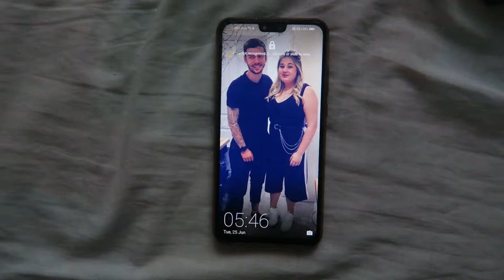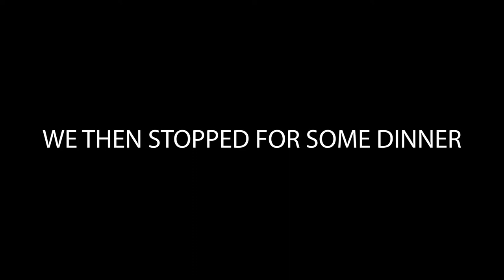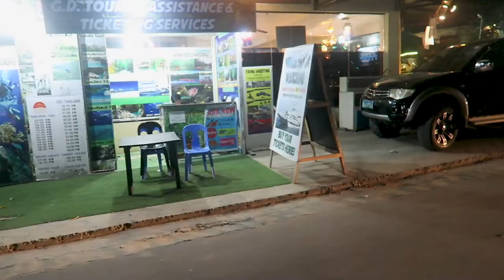DOLPHINS, TURTLES AND WHITE BEACHES ALL IN ONE DAY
Today we went on a island hopping tour around Panglao!
⬇ Click 'Show More' to expand ⬇

If you get a chance you have got to do it! We have never seen so many wild dolphins at once!

GEAR WE USE DAILY:
UK LINKS -